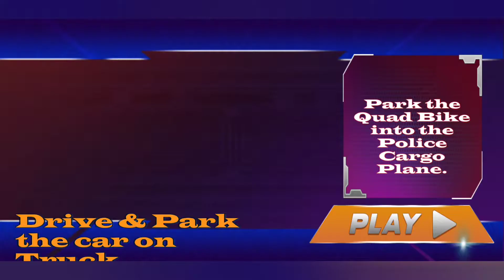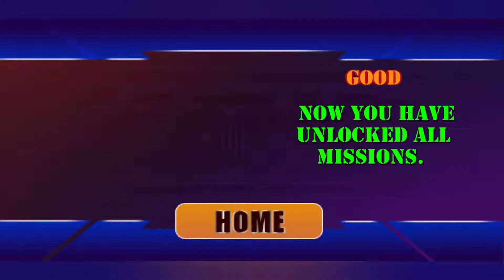US Police Transporter Truck All Levels Clear Android Gameplay